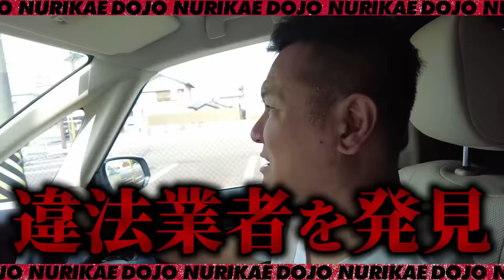足場無し！これヤバいでしょ？！足場を掛けずに工事をしている現場を発見！足場から落下すると命を落とす大事故に・・考えないといけない現状を目の当たりに。皆さんどう思いますか！？